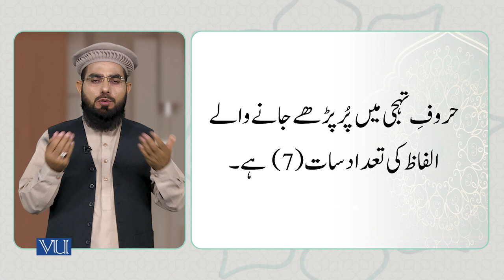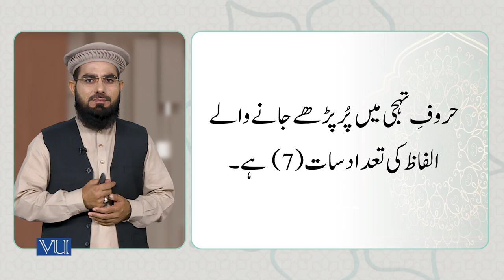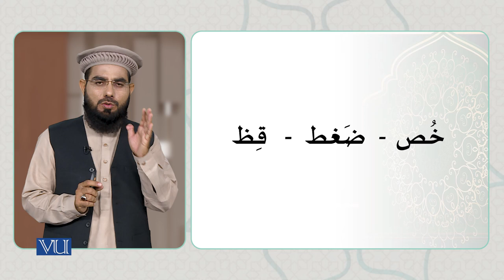حروف کی اقسام اور خصوصیات | Attributes and Types of Letters | Arabic Quranic Text | ISL1151_Topic011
Topic011: Attributes and Types of Letters,
حروف کی اقسام اور خصوصیات
By Dr. Ali Imran